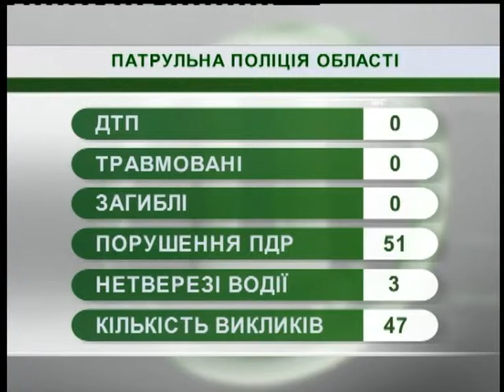16.11.18. Новини. 7:30